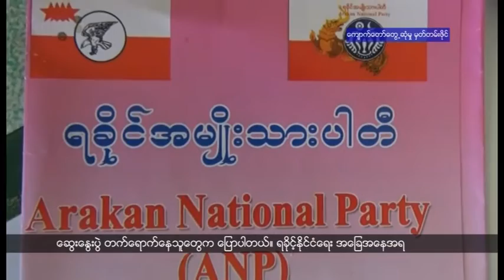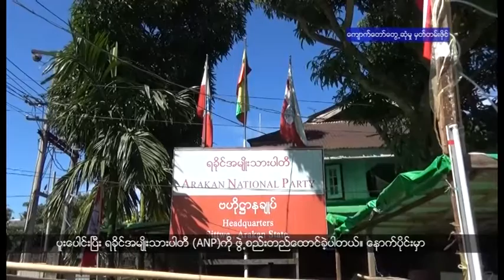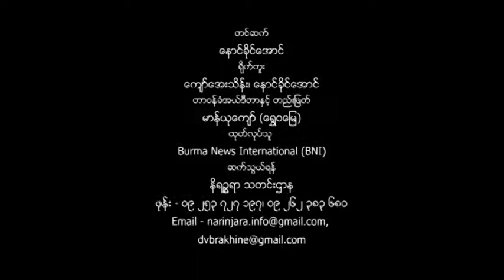ရခိုင္ဘာသာ အစီအစဥ္ (ဇန္န၀ါရီ ၀၈၊ ၂၀၁၇)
ရခုိင္ေတြရဲ႕ သမုိင္းဝင္ တန္ခုိးႀကီးဘုရားျဖစ္တဲ့ မဟာျမတ္မုနိဘုရား ခႏၶာကုိယ္မွာကပ္လွဴထားတဲ့ ေရႊေတြကုိ မၾကာခင္ရက္ပုိင္းထဲမွာ ခြာခ်မွာျဖစ္ပါတယ္။

ရခုိင့္အခ်ဳပ္အျခာအာဏာက်ဆံုးတဲ့ေန႔အခမ္းအနားမွာ ရခိုင္အမ်ဳိးသားပါတီဥကၠ႒ ေဒါက္တာေအးေမာင္က ရခုိင္ျပည္သူေတြကို ဘာေျပာလုိက္ပါသလဲ။

ရခုိင္ျပည္နယ္ထဲက တိုင္းရင္းသားမ်ဳိးႏြယ္စုဝင္ေတြ လူမ်ဳိးေပ်ာက္မယ့္အေနအထားမွာေရာက္ေနတာ ဘာေၾကာင့္လဲ။